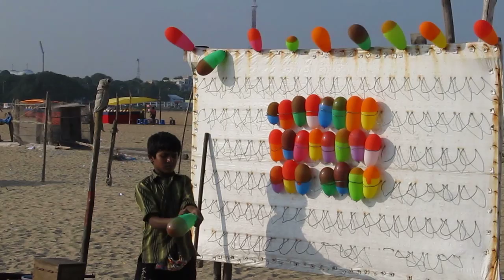Marina Beach HD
Filmed using my Canon SX130 IS.